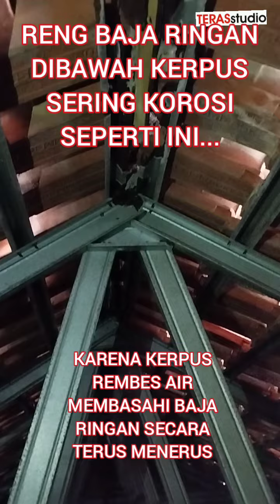RANGKA ATAP RUMAH BANGUNAN ANDA SUDAH LEBIH DARI 5 TAHUN..SEGERA CEK..!